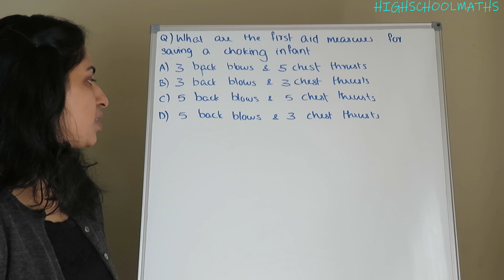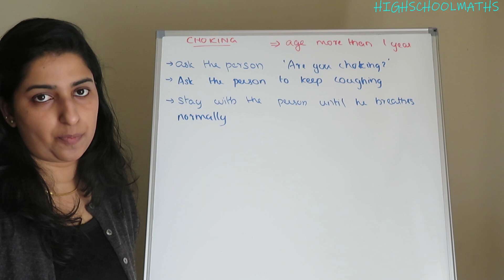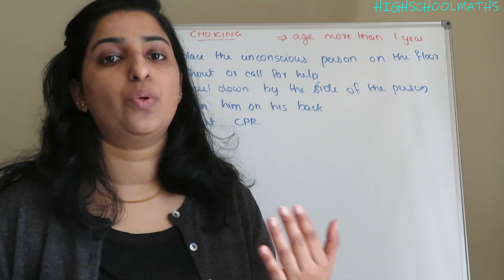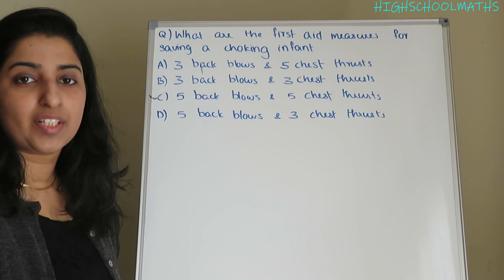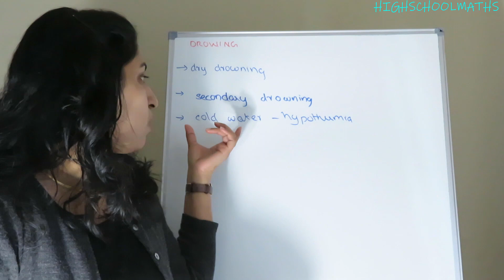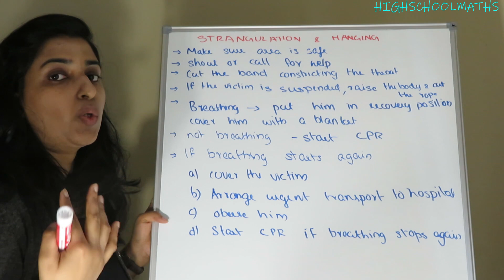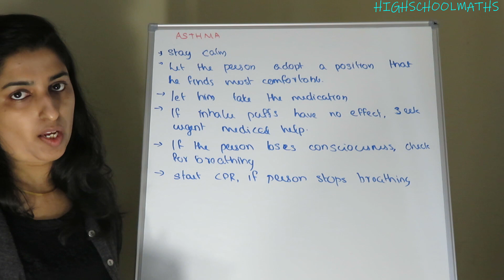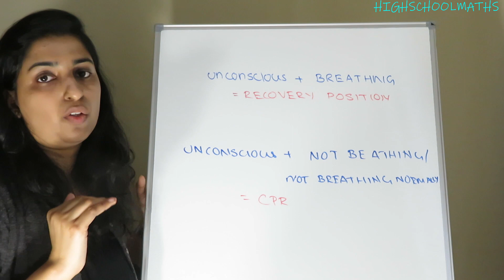FIRST AID | Choking| Drowning | ABDOMINAL THRUST | PSC Fireman Special Topic || 042/2018 || PART -2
Hi All,

🔶ഫയർമാൻ  മുൻവർഷ  ചോദ്യങ്ങൾ |Special Topic |First Aid

🔶Kerala psc Fireman previous Question paper

✍Question Code:110/2017
✍Fireman Trainee-Fire and Rescue Services
✍Medium of question : English

🔶FIREMAN PREVIOUS QUESTION PAPER | FIREMAN PREVIOUS QUESTION PAPER 2017 | FIREMAN PREPARATION

🔶PSC | FIREMAN PREVIOUS QUESTIONS | Fireman trainee | Fire and Rescue Services | previous questions

 🔶Kerala PSC Fireman Trainee Maths Previous Questions Solved

cpo previous year questions
ldc maths
fireman maths
ldc 2020
ldc syllabus
ldc notification
ldc fractional numbers
lgs maths
cpo 2020
cpo 2018
cpo maths
cpo english